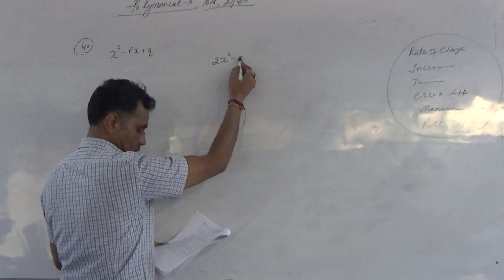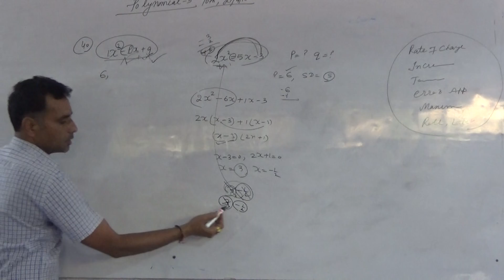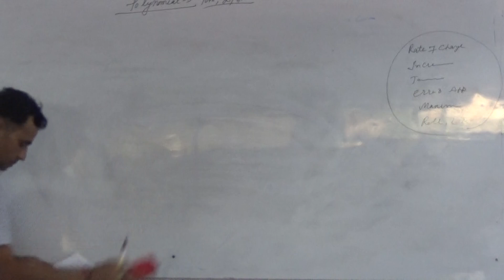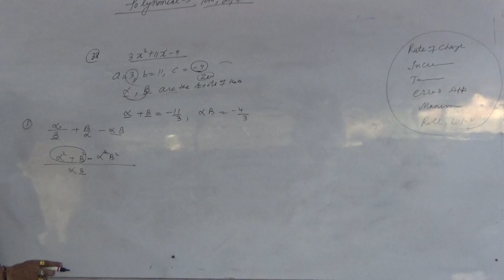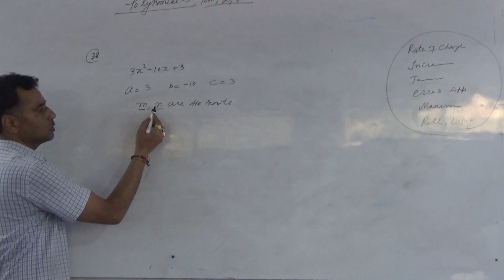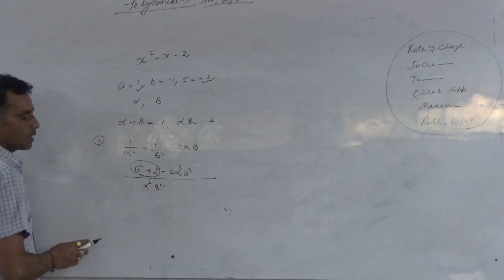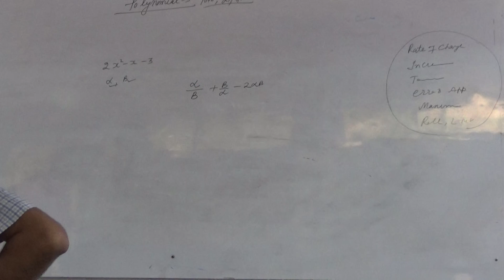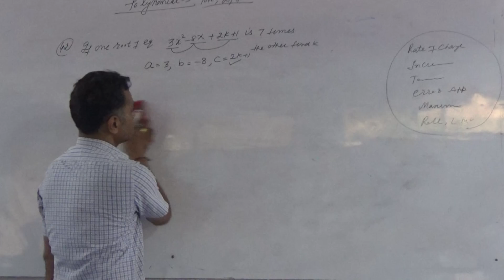polynomial class 10.5